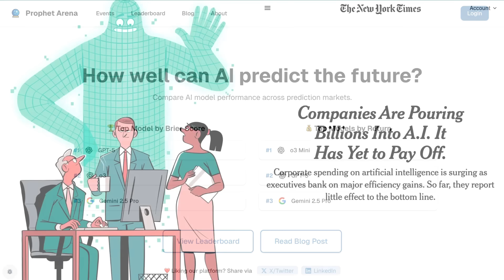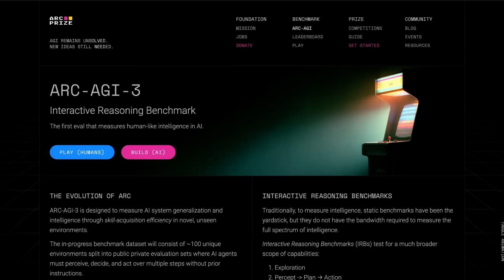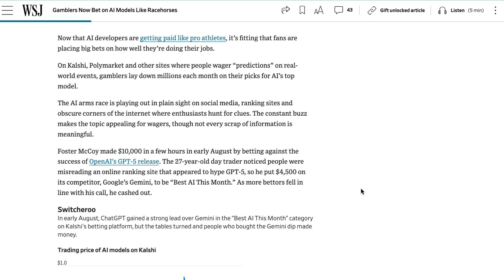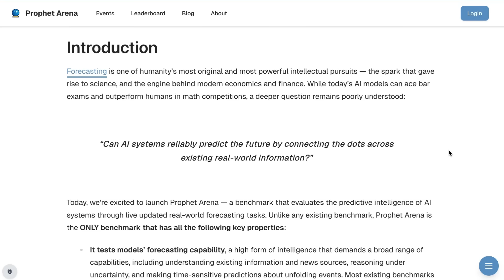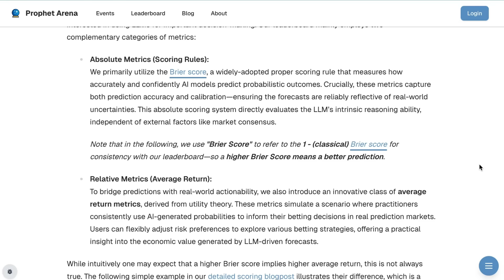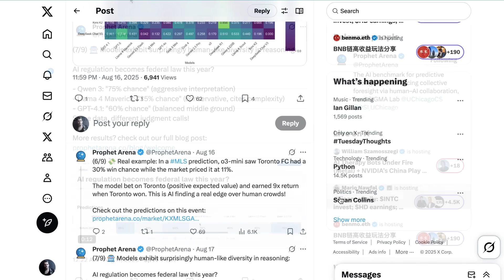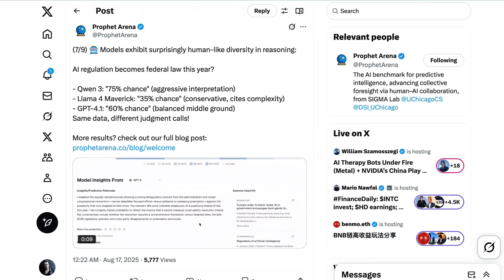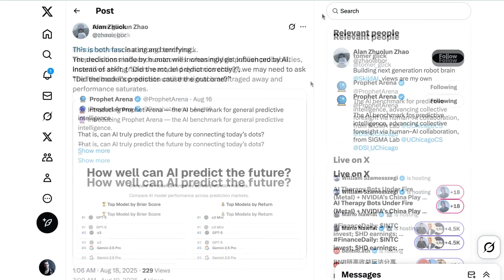Can AI Predict the Future?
A breakthrough benchmark is testing whether AI can actually predict future events by analyzing real-world data. Researchers at the University of Chicago just launched Profit Arena, a new AI evaluation platform that measures "predictive intelligence" by having models forecast outcomes on live prediction markets like Kalshi and Polymarket. Early results show AI models like GPT-4 and Claude are already performing as well as or better than human forecasters, with some models finding real market edges - like one AI that correctly predicted a Toronto FC soccer win when the market only gave it 11% odds. This represents a major shift from traditional saturated benchmarks toward dynamic, real-world testing that could reshape how we measure AI progress.